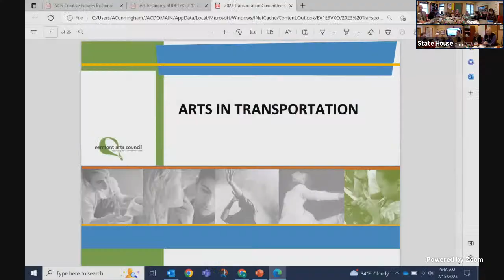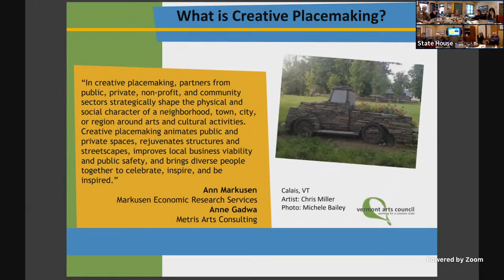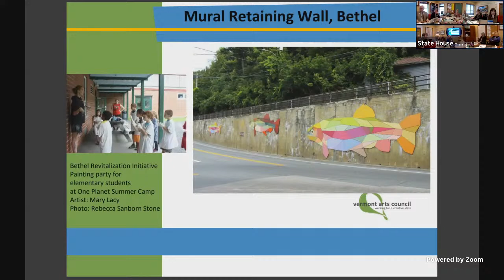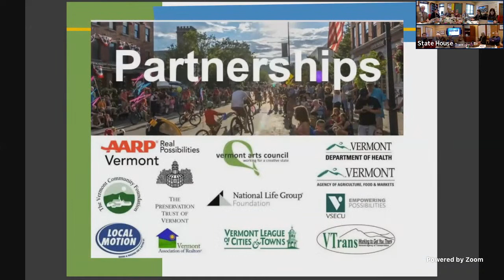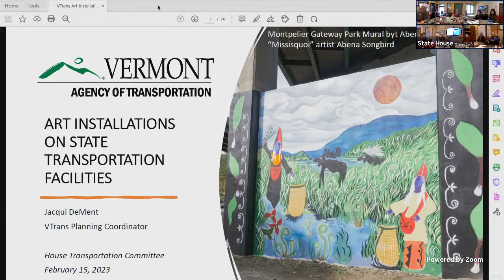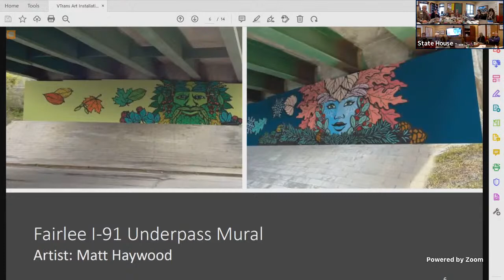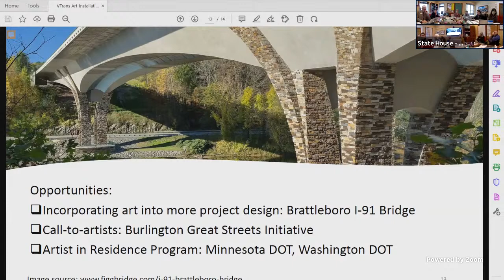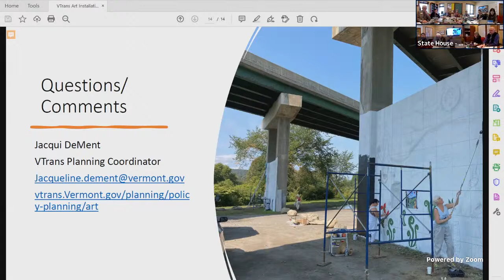House Transportation Committee 2-15-2023-8:30AM